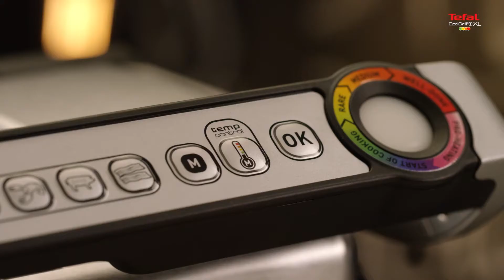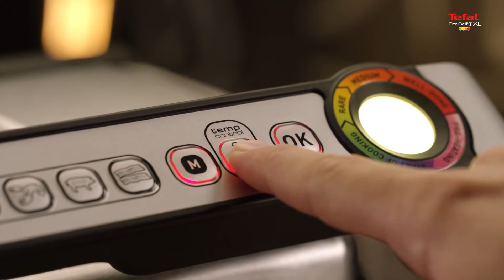TEFAL OPTIGRILL XL YY3870FB Gril / Grill - Productvideo Vandenborre.be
(NL): Productvideo TEFAL OPTIGRILL XL YY3870FB - Gril - te verkrijgen bij X1642Vandenborre.be

(FR): Vidéo produit TEFAL OPTIGRILL XL YY3870FB - Grill - disponible sur Vandenborre.be